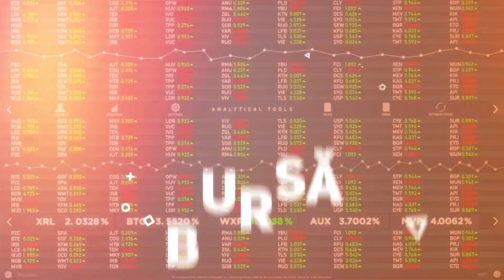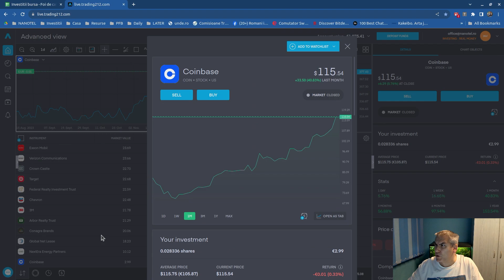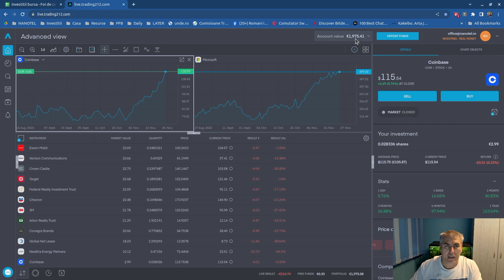AM CUMPARAT COIN